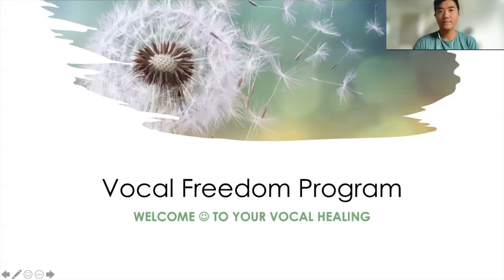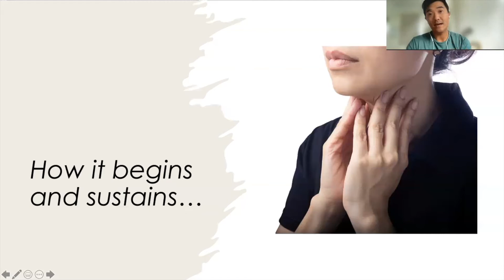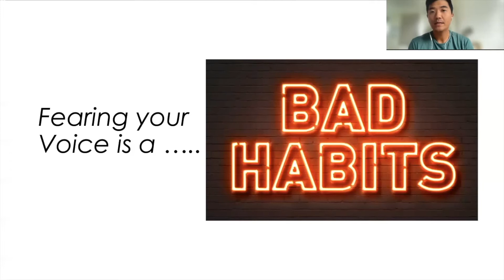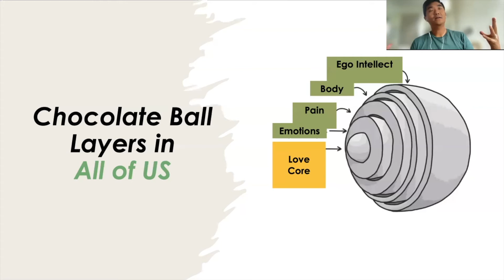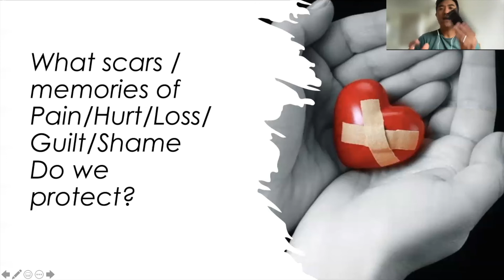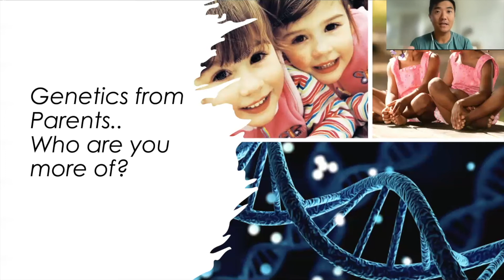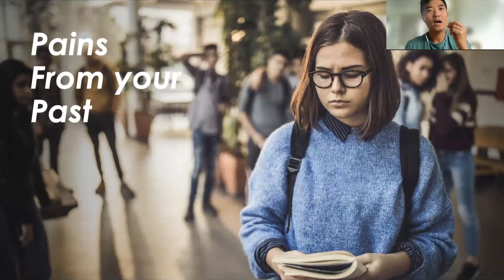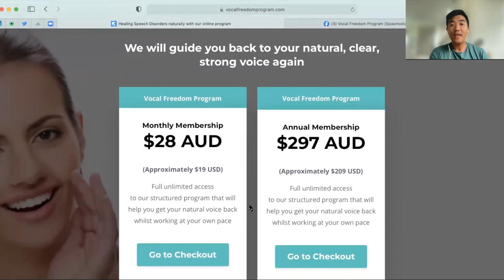Webinar 1 - How your Speech Disorder Begins & Sustains Itself